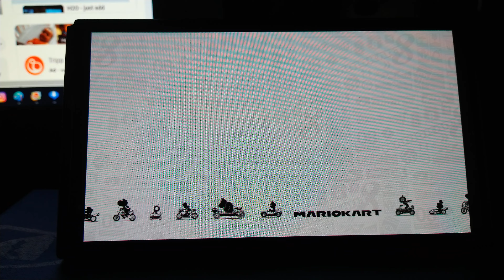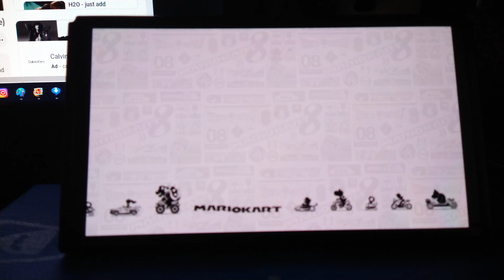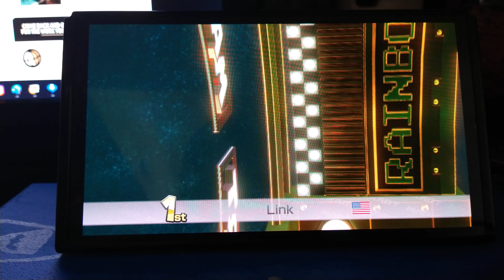VID Mario Kart 8 Lightning Cup Grand Prix 150 Complete